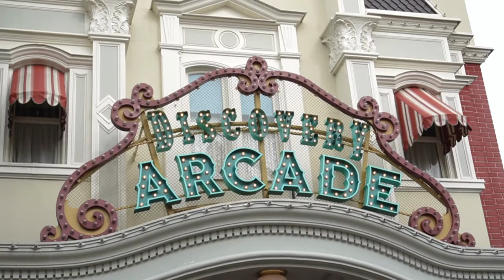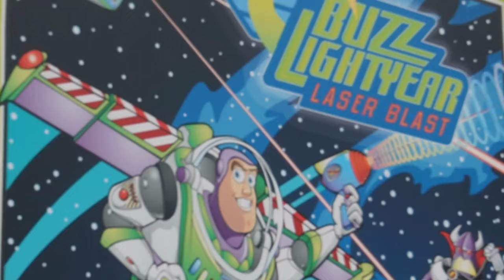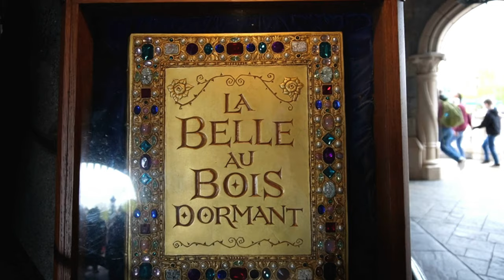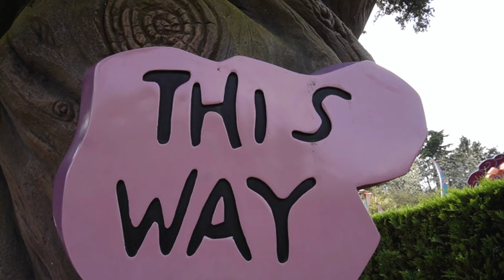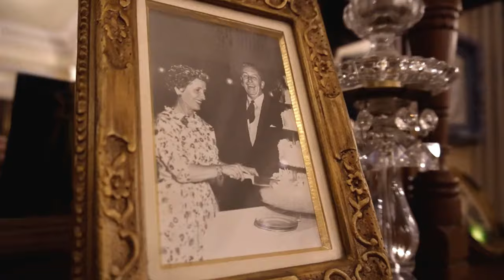Magical Moments in Disneyland Paris: Aesthetic Travel Vlog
We spent a day in Disneyland Paris and want to share our impressions how pretty and aesthetic it is.

Disneyland Paris is really beautiful and it's so much fun just walking and looking around. While we took some rides and ate too (our regular vlog will come out soon too), we wanted to capture exactly that feeling for this video. We hope you enjoy!!